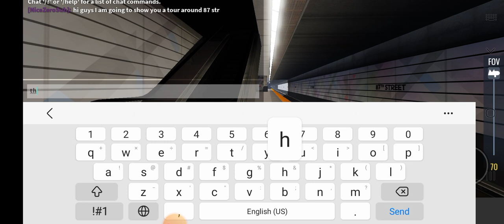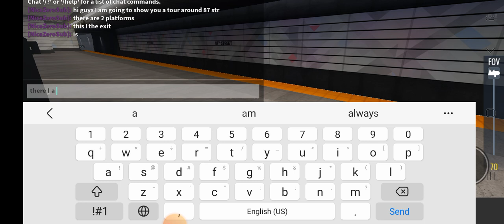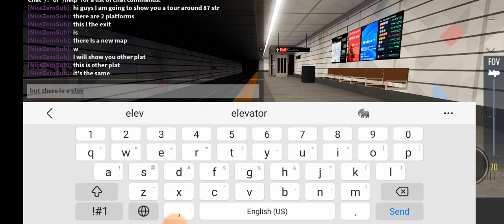Tour of 87 Street